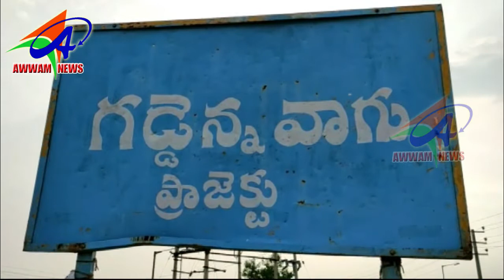AWWAM NEWS BHAINSA 23 10 2019